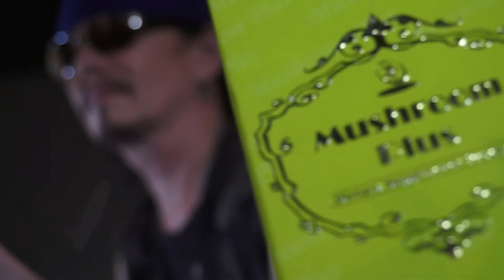เพื่อชีวิต เพื่อสุขภาพ กับ เทียรี่ เมฆวัฒนา วงคาราบาว โดย น้ำเห็ดสกัดสูตรต้นตำหรับ มัชรูมพลัส